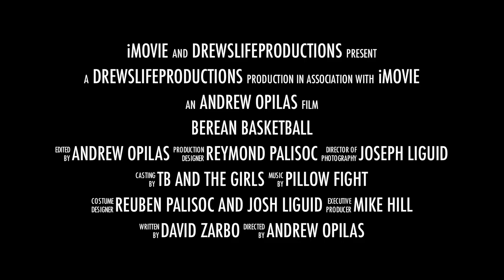Berean Basketball Trailer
Basketball trailer the Youth Group and I made